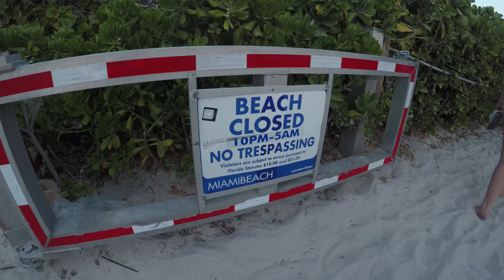Майами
Первый раз в жизни я получил груз, идущий в штат Флорида! В этом видео я расскажу немного о плюсах и минусах популярного курорта Майами-Бич.